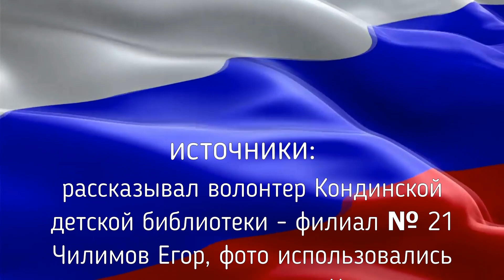Мой Герой 6+